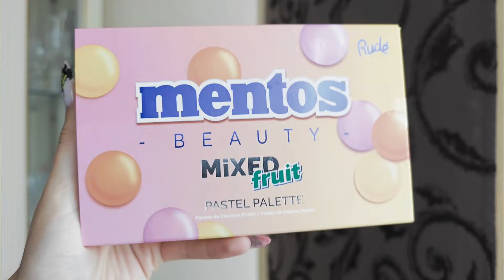Rude Cosmetics Chupa Chups / Mentos 🍭 Косметика и еда⁉️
Всем привет! В этом видео будет обзор на новые коллекции Rude Chupa Chups и Mentos